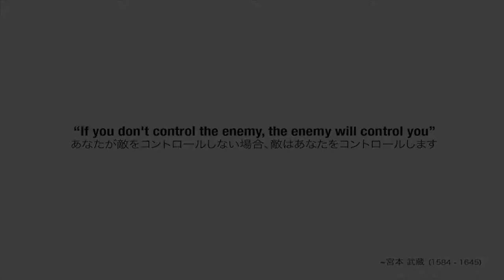TAISHOGUN: THE RISE OF EMPEROR (PS4) | PlayStation Store Trailer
TAISHOGUN: THE RISE OF EMPEROR | LGS Productions

Rated E10+ for Fantasy Violence, Mild Blood

Heian-Jidai's 12th century period many internal tensions occur with the increasing power of the clans increasing alongside the imperial court, where mysterious supernatural phenomena occur.

Over the years, two powerful clans have fought intense conflicts overpower.

Where one of them led by the legendary Shogun Hōjō Tokimasa achieved great and important victories against the other enemies.

However, regional leaders continued to have great power and influence. Where they made a secret alliance with occult forces to defeat and assassinate the legendary Shogun and takes his post from him as military chief.

However, after his assassination he all military power was placed in the hands of his daughter Hōjō Masako.

Genpei's war with Masako then begins, with a mission to defeat all enemy demons and clans that conspire to assassinate the legendary Tokimasa.

Features:

- Ray-Tracing
- Epic Combates
- Dynamic Sound
- Amazing Graphics
- Gigantic Environment (Open World)
- Dynamic Weather (Rain, Storm, Snow, Fog)